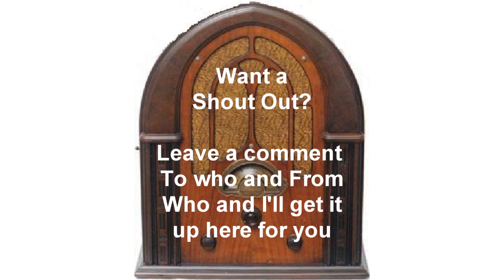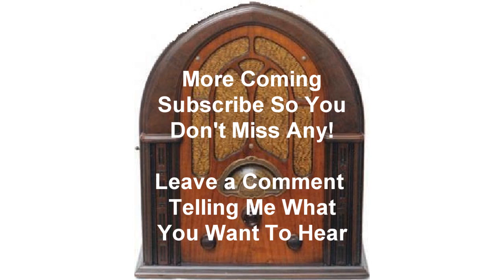Jack Benny Little Red Riding Hood Old Time Radio otr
Jack Benny Radio Show Little Red Riding Hood Old Time Radio otr

Kenny sings, "Once In A While." The cast does its version of, "Little Red Riding Hood," with Andy Devine as Grandma! Sit back and enjoy an hour of Mirth and melody with our star comedian Fred Allen, Kenny Baker and Portland Hoffa and guest Mr Franklin P. Adams star of Information Please along with Al Goodman’s orchestra

This show aired 12/19/1937 on the Red network.

If you would like a shoutout to you, a friend, a spouce or anyone, leave a comment to who you want the shoutout to and from and I will give the shoutout in the opening of one of my OTR shows.